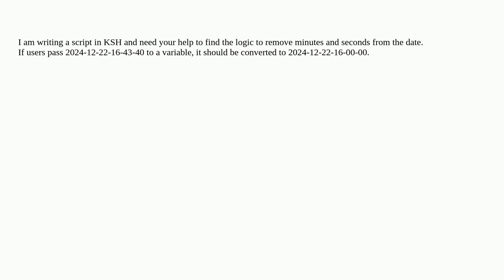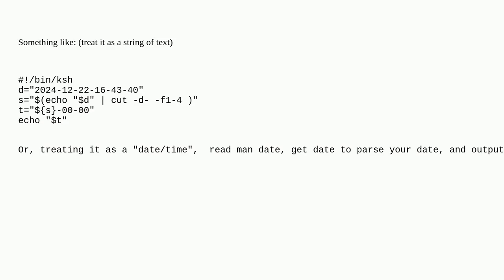Unix: Removing Minutes from Date as a Variable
Removing Minutes from Date as a Variable

A special thanks goes out to the community

  date ksh